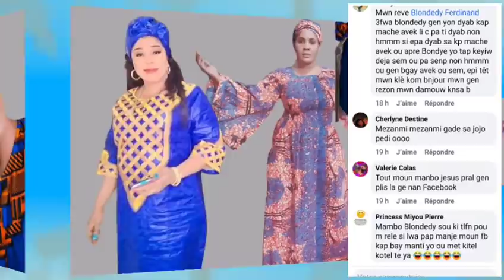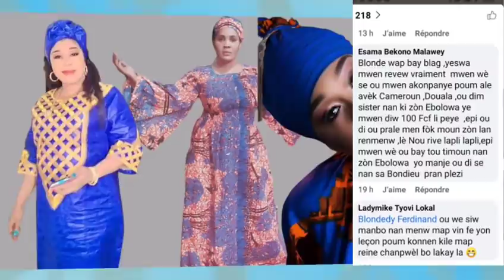Anmeyy zen pete manbo anvayi Facebook la Blondedy Ferdinand fe konnen li se yon manbo chwazi li kle